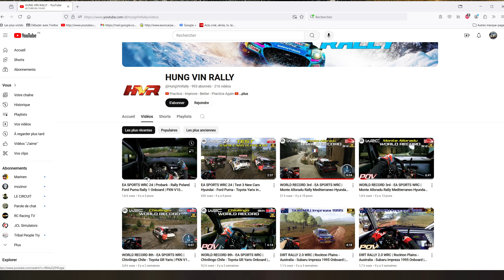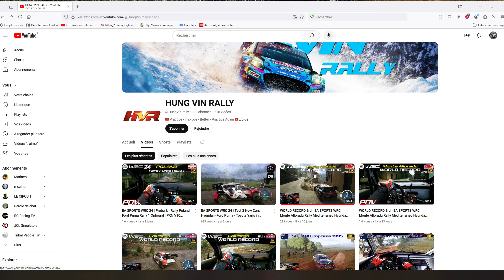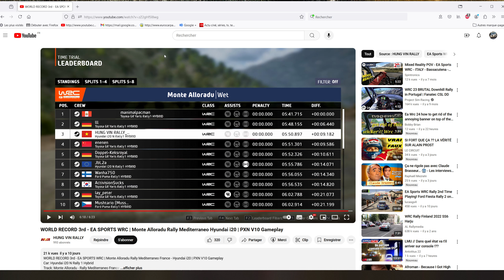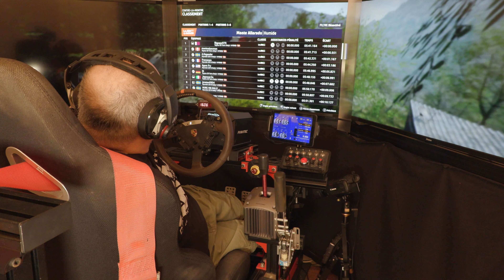EA Sports WRC #83# Je relève un défi ! # Monte Alloradu - Hyundai I20 N WRC 1 2023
Je tente de battre un temps trouvé sur Youtube sur Monte Alloradu en Corse avec la Hyundai I20 N WRC 2023.

Partagez , commentez .

Si vous voulez me soutenir et que vous avez du matériel à commander chez Fanatec suivez ce lien :